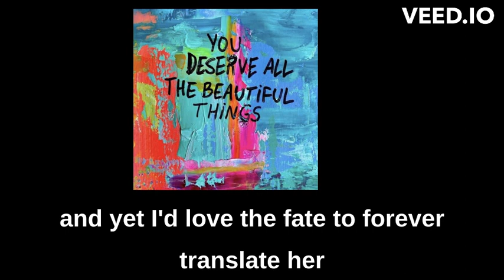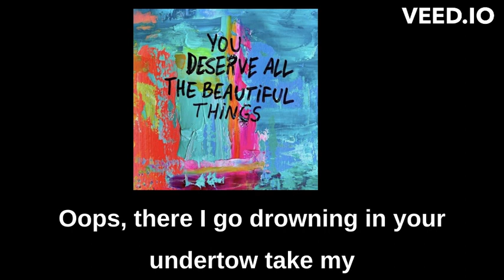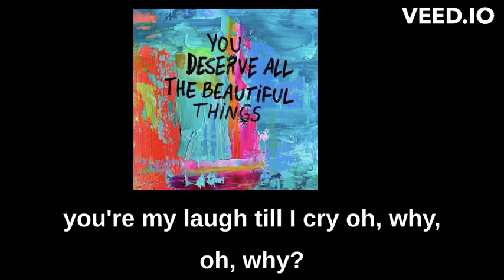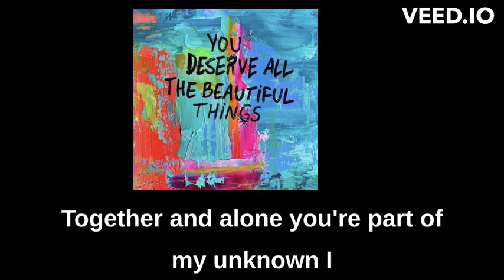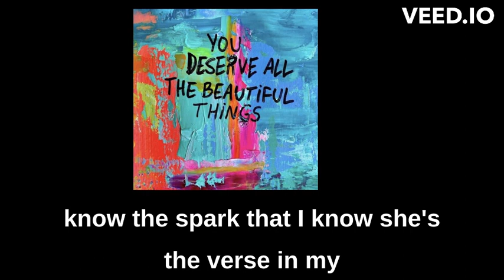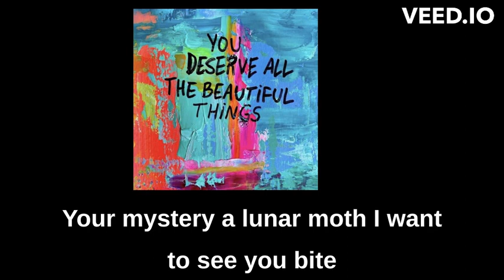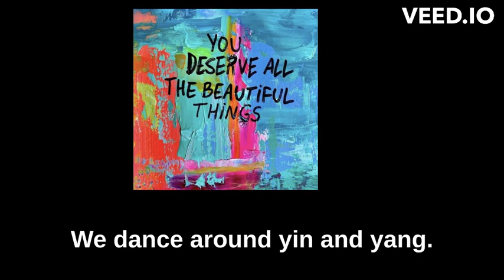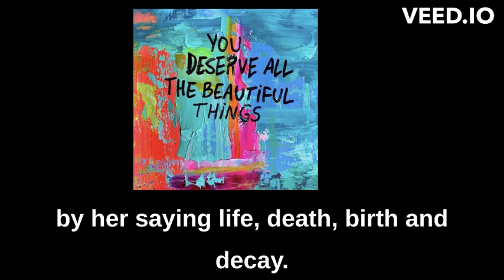Of Moons and Cartoons